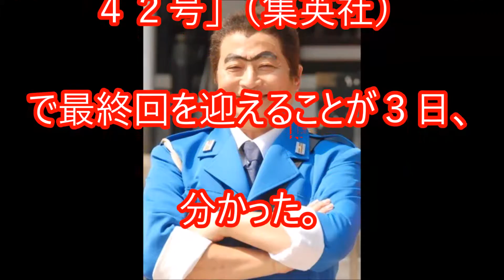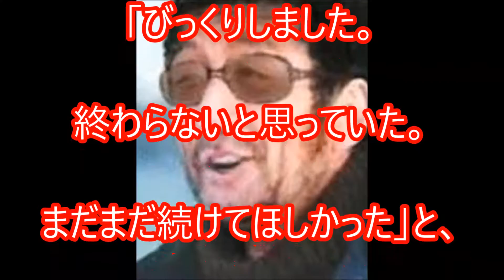こち亀がついに最終回 ・両さん役のラサール石井 「つらい」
こち亀が

ついに最終回

・両さん役の

ラサール石井

「つらい」

８月上旬には

こち亀の連載終了を

知っていた

ラサール石井ふんする

両津勘吉

今年で

連載４０周年を迎えた

人気漫画

「こちら葛飾区亀有公園前派出所」が、

１７日発売の

「週刊少年ジャンプ４２号」

（集英社）

で最終回を

迎えることが３日、

分かった。

作者の漫画家

・秋本治氏

（６３）が

東京・神田明神で、

絵巻奉納式後に

会見して発表。

タレントの

ラサール石井

（６０）は同日、

都内で、

主演舞台

「舞台版　こちら葛飾区亀有公園前派出所」

（９～１９日、

アイア２・５

シアタートーキョー）の

稽古の合間に

デイリースポーツなどの

取材に応じ、

連載終了に

「つらいですね」

と思いを語った。

最終回を

電撃発表の

「こち亀」

作者の秋本氏、

決断理由明かす

１９９６年に

フジテレビ系アニメで

両津の声を務め、

９９年から

舞台でも演じてきた。

８月上旬には

連載終了を

知っていたといい、

終わらないと思っていた。

まだまだ

続けてほしかった」と、

寂しさを募らせている。

舞台も

最後の気持ちで

臨んでいるという。

自身とは正反対という

両津を演じ、

「分身のようなもの。

活力が沸き、

夢を見ている時期」

と出会いに感謝

秋本氏には

「ご苦労さまでした。

新作に期待しています。

一度食事したいです」

とメッセージを送った。

せんだみつお

映画「こち亀」

ＤＶＤ化を熱望

７７年に主演も…

今年で連載

４０周年を迎えた

人気漫画

１７日発売の

「週刊少年ジャンプ４２号」（集英社）で

最終回を

分かった。

「こち亀」が

１９７７年に

映画化された際、

両津役で主演した

タレントの

せんだみつお

（６９）は同日、

デイリースポーツの取材に

「昭和が終わったような気持ちですね。

感慨ひとしおというか…

とても残念です」と

終了を惜しんだ。

撮影当時を

「ハチャメチャですよ

田中邦衛さんや

たこ八郎さん、

そうそうたる方々で

漫画をそのまま

映画化したような作品。

東映の着眼力はすごい。

いまだに

『せんださんでしたよね』って

言われます」

と回想。

映画は

未ＤＶＤ化で、

せんだは

「秋本治先生には

『思惑通り撮れなかったみたいで、

申し訳ありません』と伝えたい」

と恐縮しつつ、

「もちろん

ＤＶＤ化してほしいです」

と熱望していた。

引用元

関連動画

【放送事故】こち亀連載終了のニュースをNHKが噛む。【悲報】【爆笑】【神回】【twitterで話題】

こち亀の最高に笑えるエピソード【連載終了】

こち亀連載終了ニュース　アナウンサー噛み噛み

【 こち亀よ永遠に 】こち亀連載終了しちゃって悲しいけど2on2

「こち亀」連載終了　両さんが見守る街、亀有